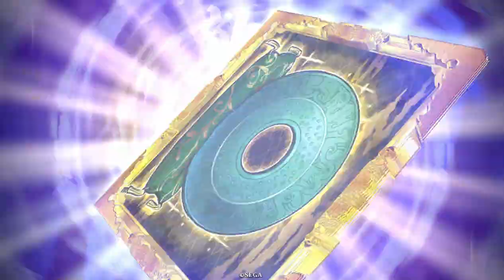N近藤長次郎って普通に優秀ですね【N縛りで英傑大戦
特にネタなし！